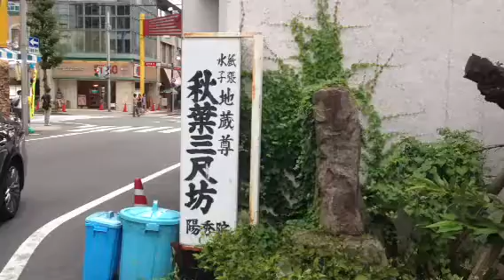山口敏太郎のバワースボット 大須秋葉殿 紙はり地蔵